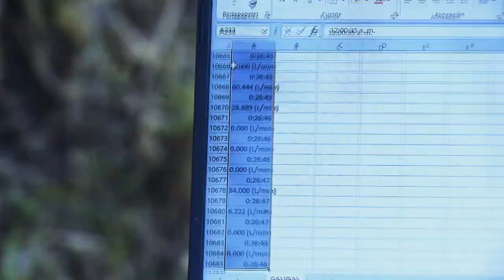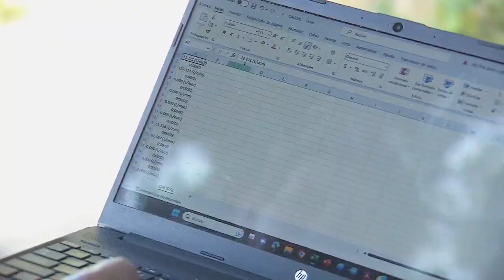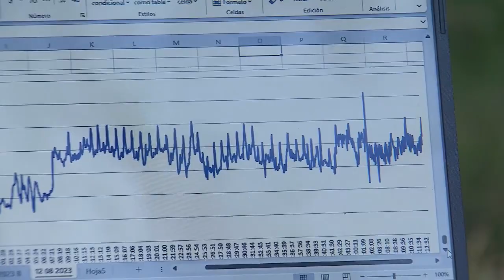Informe Máscaras de Metano para Bovinos - La Finca de Hoy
Un grupo de investigadores de la Universidad Nacional - Medellín creó una mascara con la miden la respiración de las vacas para determinar la cantidad de gases de efecto invernadero, como el metano, que exhalan.
Con el invento los creadores aseguran estar realizando su aporte para que Colombia cumpla su compromiso global, firmado en 2021, de reducir en un 30% las emisiones de gas metano para el año 2030.